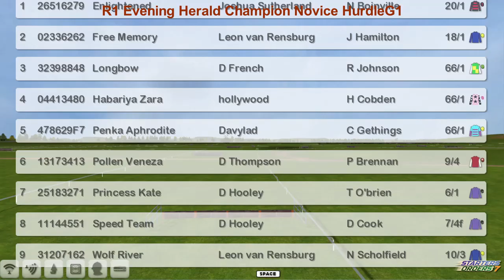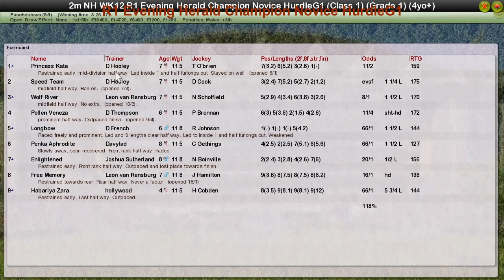NH WK12 R1 Evening Herald Champion Novice HurdleG1